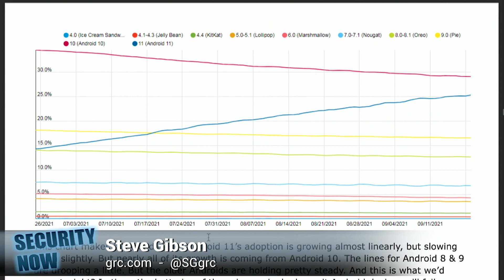Android to Auto-Reset App Permissions on More Devices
On Security Now, Steve Gibson and Leo Laporte discuss how Google is bringing a popular privacy and security feature from Android 11 to older devices dating back as far as Android 6.

Hosts: Leo Laporte, Steve Gibson